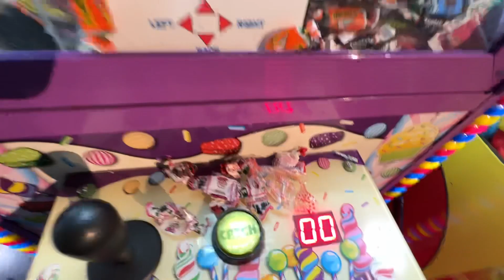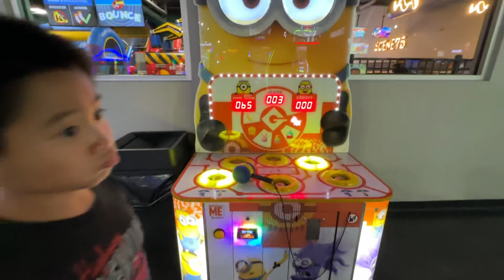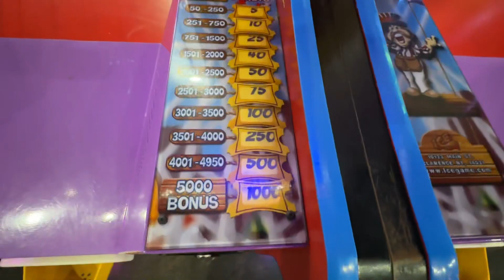Tour of Scene 75 arcade in Cincinnati, OH (July 2023)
This is a tour of the Scene 75 arcade located in Cincinnati, OH. We were here in late July 2023.